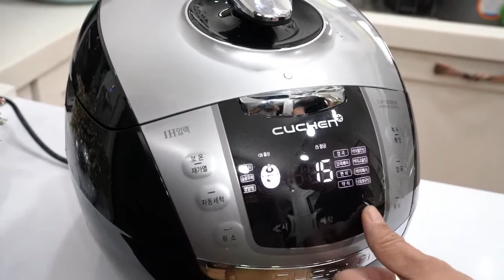녹두삼계탕 만드는법 녹두 닭죽까지 쿠첸 전기밥솥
영계2마리, 녹두 1컵, 찹쌀 1컵,

황기를 비롯한 한약재 1봉지, 대추 5개,

소주 또는 청주 2수저, 대파 약간, 물 잠길 정도로 ,

소금, 후춧가루